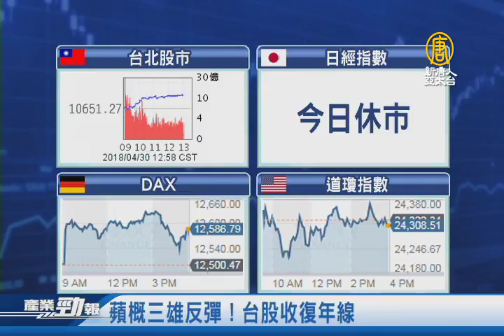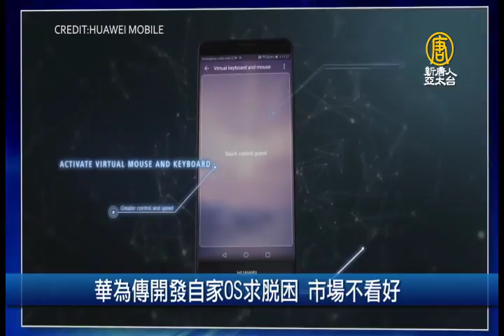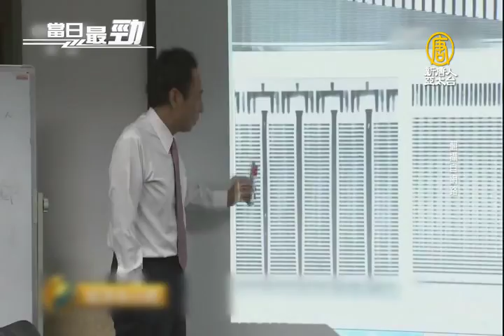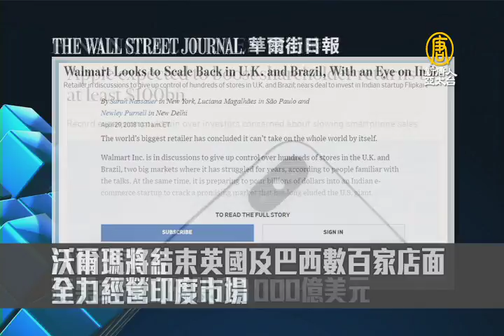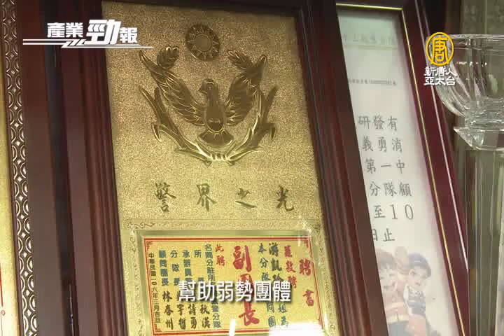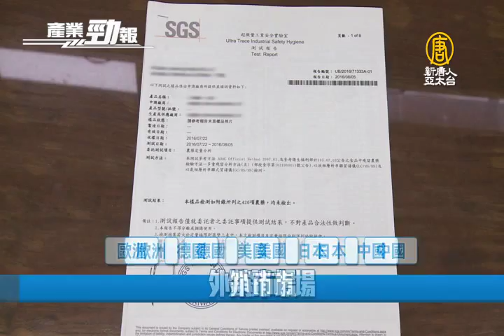蘋果攻雙R頭盔 台系供應鏈可望搶下訂單｜紫光找台廠組盟？專家：陸廠差國際甚大│20180430【新唐人產業勁報】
四月30日，星期一，新唐人帶您看見最新產業動態。
◎蘋概三雄反彈！台股收復年線

◎蘋果攻雙R頭盔 台系供應鏈可望搶下訂單

◎紫光找台廠組盟？專家：陸廠差國際甚大

◎MIT獨家技術 直擊保養品無化學成分秘密